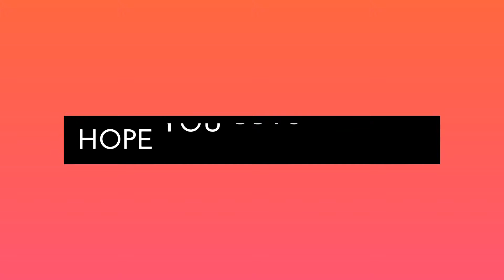GTA V with friends!!!